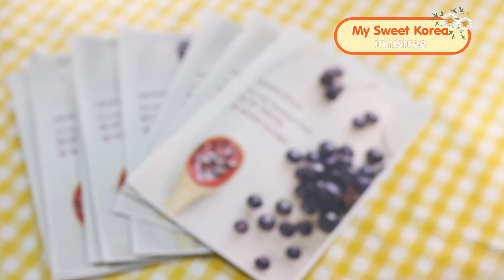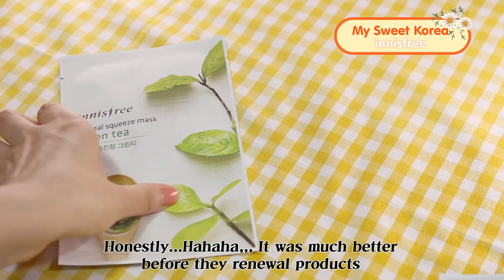Korean Beauty Haul ❤ innisfree ❤ 이니스프리 ❤ Must buy items - part 1❤ 韩国整容 ❤เครื่องสำอาง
❤ innisfree ❤ 이니스프리 ❤ Must buy items - part 1

♥innifree products list ♥
1. innisfree eco science wrinkle spot essence
2. Innisfree jeju peach hand cream, jeju gardenia hand cream,Jeju camellia hand cream
3. eyelash curler, eyelash curler petit
4. Jeju volcanic pore clay mask
5. innisfree it's real squeeze mask sheet
6. no sebum mineral powder